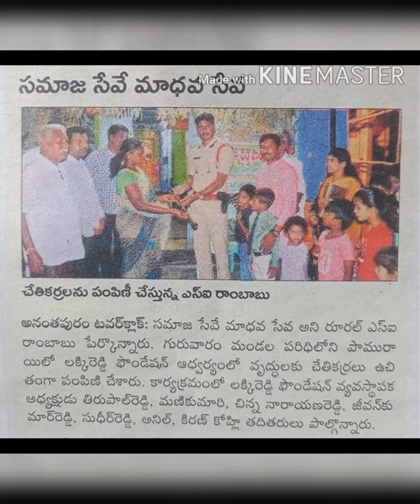మా నాన్నకు ప్రేమతో Maa nanna ku Prematho